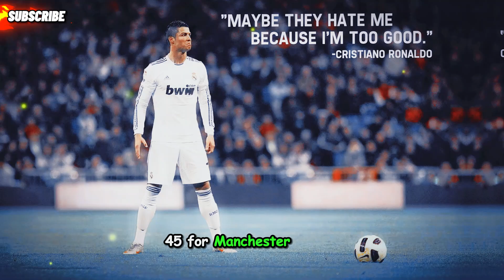How many goals did Cristiano Ronaldo score in his career?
🟥⏬🙂 As of August 4, 2023, Cristiano Ronaldo has scored 864 goals in his career for club and country. This is a record-breaking number of goals for a single player.

Ronaldo has scored goals for Sporting CP, Manchester United, Real Madrid, Juventus, Al Nassr, and Portugal. He is the all-time leading scorer for Real Madrid and Portugal, and he is also the all-time leading scorer in the UEFA Champions League.

Ronaldo is one of the greatest soccer players of all time, and his goal-scoring record is a testament to his incredible talent and work ethic. He is a role model for many people, and his accomplishments inspire people all over the world.
MrBeastrS
🟥It is human nature to care about who is in the news or who makes it 📹🥇
🟧 We are all interested in the best ⏬
⬛ Singers 📹
🟫 and actresses 🥇
🟪 and painters 🎗
🟦And football players ⚽
🟩, social figures, etc. 🎫
🟥 Everyone has their own likes, but it depends on personal biases and preferences. What one person finds attractive may not be attractive to another person😉
🟧 Here we provide you with rankings and a list of the most important individuals from all walks of life 🥰❤️